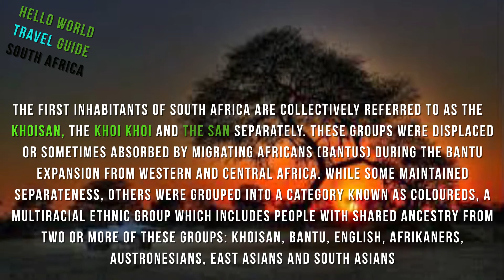HW SA 009 7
MDS * Hello World